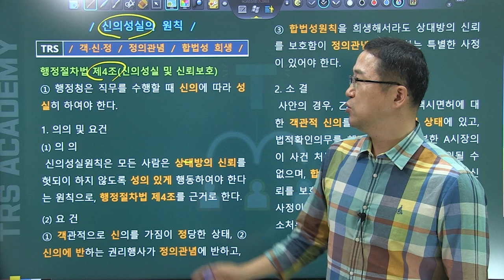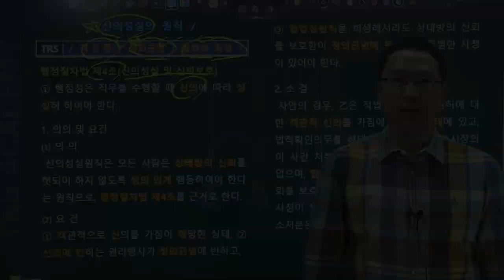박도원의 행정법 쟁점 논리와 맥락 #10 신의성실의 원칙